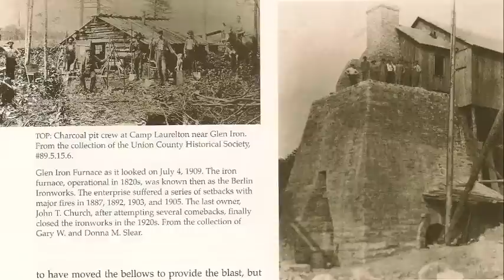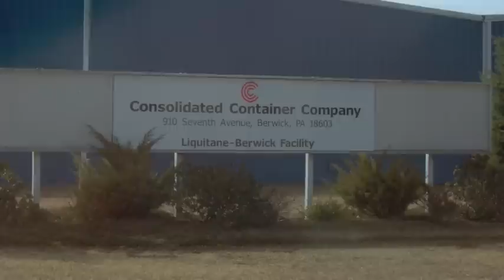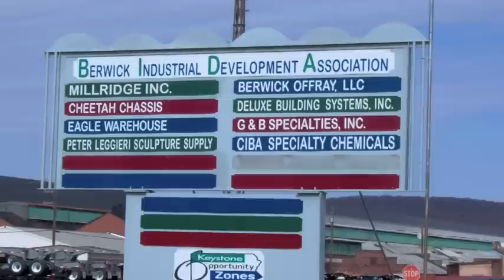"Rust Belt" song by Van Wagner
Music Video to Van Wagner's song "Rust Belt."